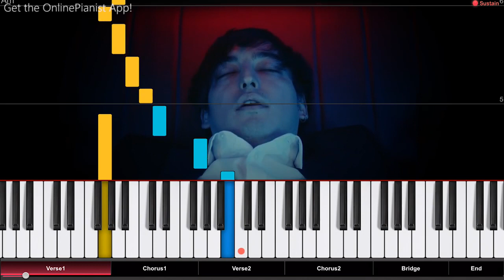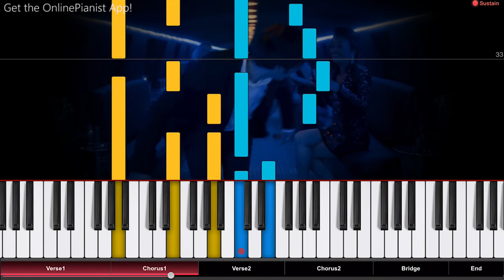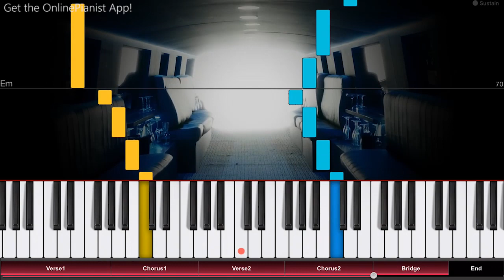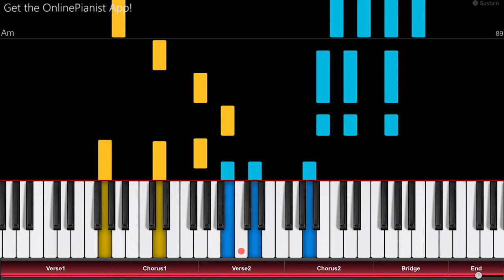Joji - Run - Piano Tutorial / Piano Cover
Here’s how to play “Run” by Joji on piano!
Listen to our “Run” piano arrangement and learn how to play it yourself with our piano lessons.

"Run" is a song by Japanese singer Joji (formerly known as "Pink Guy"). It was released in February 2020, the second solo single (the first being "Sanctuary", for which we also have a tutorial!) since his 2018 debut album "Ballads 1". "Run" is a beautiful, emotional ballad about a lost love…

In the OnlinePianist app, you can find piano tutorials for more songs by Joji (such as “Slow Dancing in the Dark”, “Can’t Get Over You”, “Demons”, “Yeah Right” and “Will He”)!